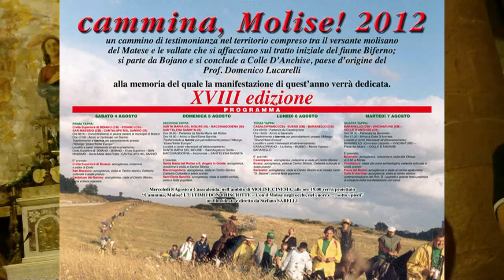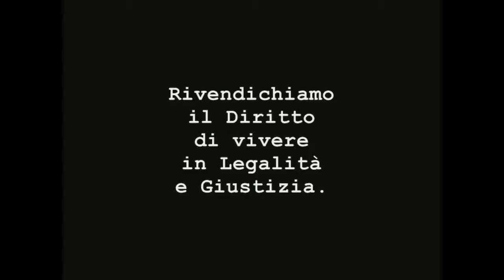E a maronn accumparett'... a Santa Maria della Strada - Contributi II